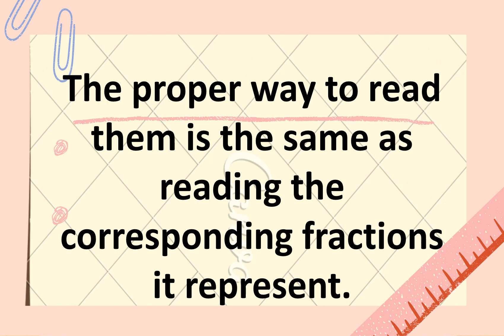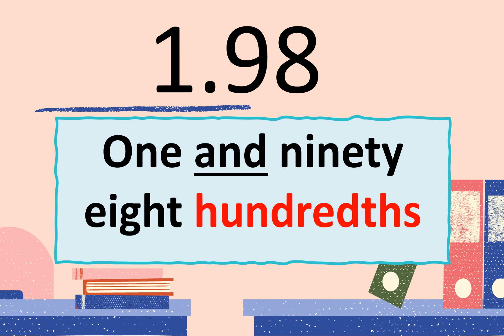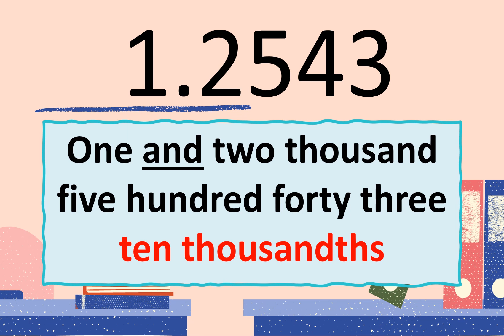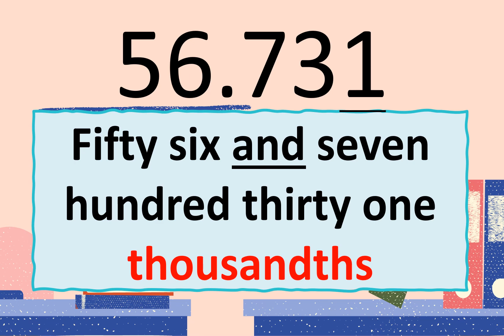READING DECIMAL NUMBERS TUTORIAL PART 1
Sana makatulong ito mga anak sa inyong pag-aaral.